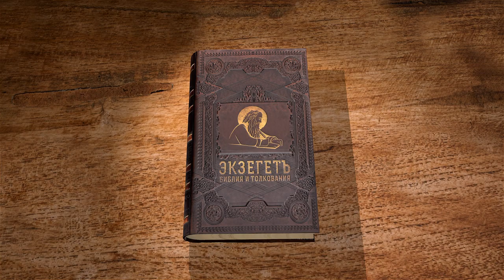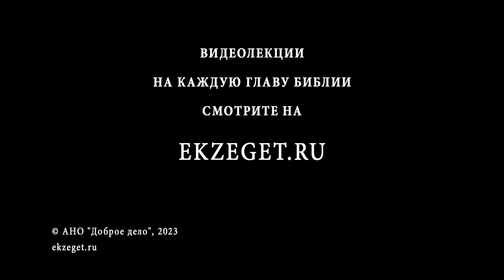Книга пророка Даниила. Глава 1 "Верность Даниила Богу" Священник Антоний Лакирев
Команда Экзегет.

На библейском портале Экзегет вместе со священником Антонием Лакиревым начинаем изучение книги пророка Даниила.

🔸  Навуходоносор осаждает Иерусалим
🔸  Повеление выбрать из плененных благообразных юношей
🔸  Один из отроков Даниил отказывается от яств царского стола
🔸  Употребление растительной пищи, чтобы не оскверниться
🔸  Верность Даниила Богу
🔸  Дарование Богом мудрости и разумения юношам
🔸  Дар Духа Божия Даниилу разуметь видения и сны